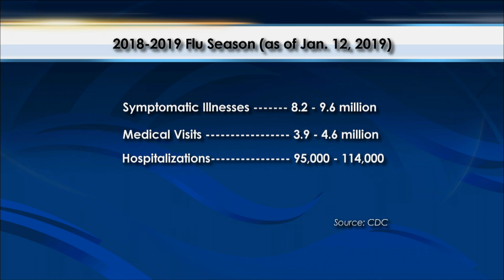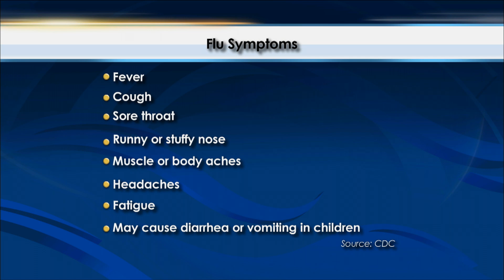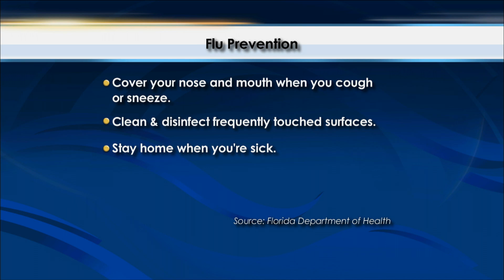YSF - Flu Season Heats Up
This flu season The Centers for Disease Control and Prevention is keeping a close eye on cases of the flu following a deadly 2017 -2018 season, which killed 80,000 nationwide.   Now, as the peak of flu season approaches, the CDC is reporting between 8 and 9.5 million people in the United States have already been hit by different strains of the flu.  We talk prevention with the Florida Department of Health – and why it’s still not too late to get vaccinated.

Guest:
Isabel Griffin, MPH, Outbreak Epidemiologist, Florida Dept. of Health, Miami-Dade